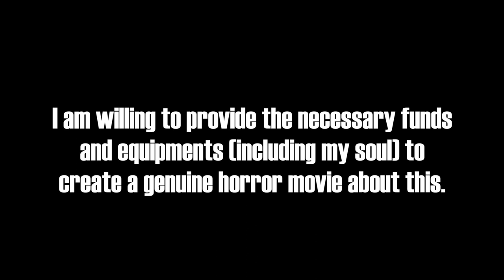COCKROACHES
As of now, the cockroach might've summoned the the Dark Lord of the Roachtopia so by the time this video is posted, I might've already been consumed by these creatures.